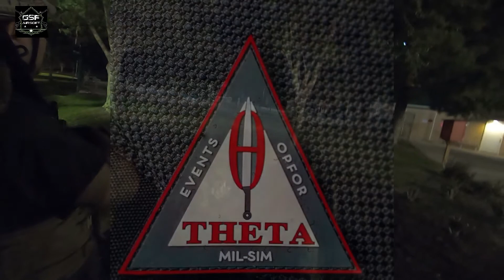AIRSOFT Battle of the Clinch 6 Night Raid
In this video I show the highlights to our night raid as we pushed the tan team back to their respawn with aggressive open field pushes. Please feedback on the videos in the comments as well, I want to improve my skills both as an airsofter and video editor.